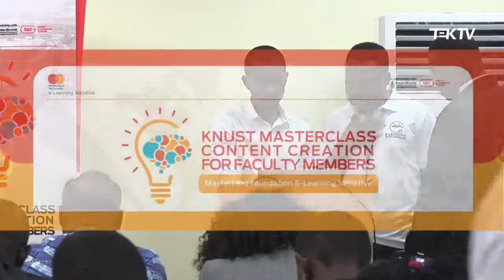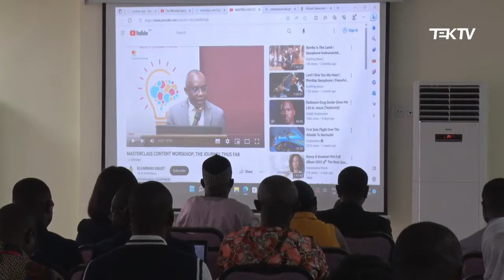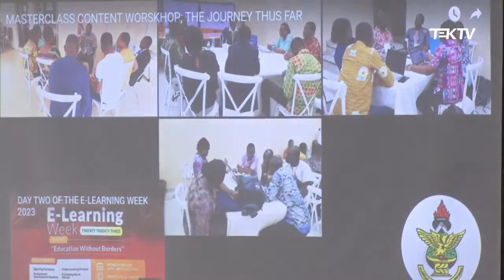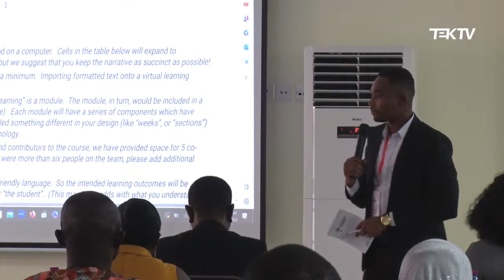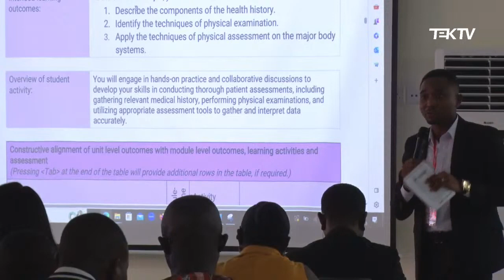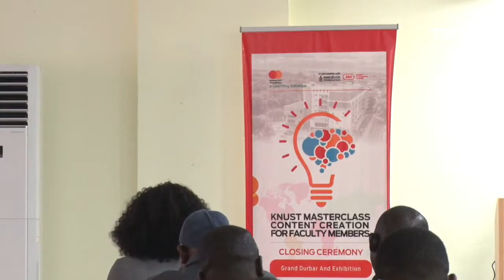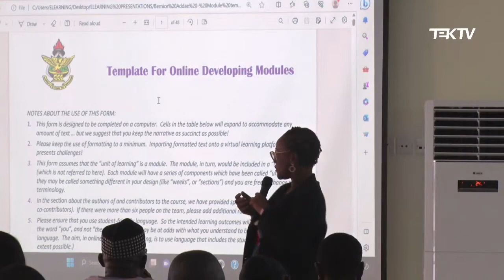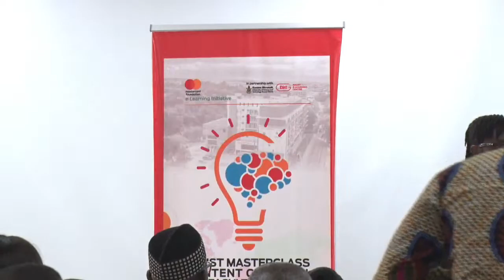KNUST Masterclass Content Creation for Faculty Members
KNUST Masterclass Content Creation for Faculty Members 2023